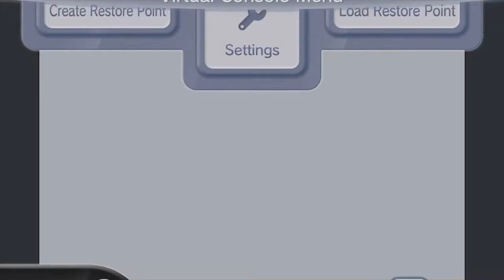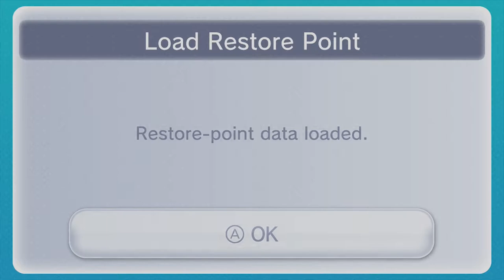Lets Play Castlevania Circle of the Moon Part 7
Don't get stoned, you'll pay for it dearly